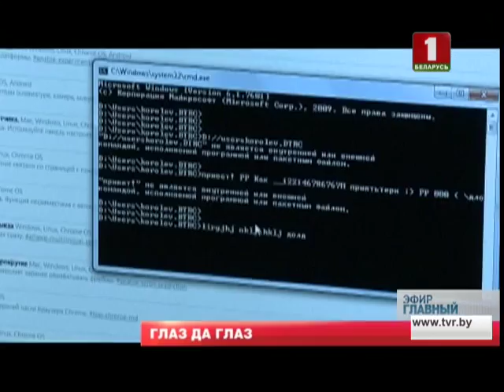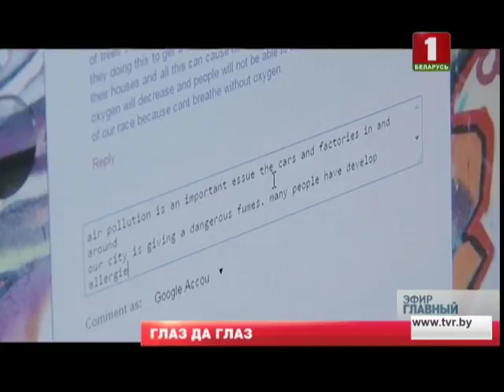Как уберечь ребенка от беды на улице и дома. Главный эфир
Какие опасности таит родительская невнимательность? Детское любопытство доводит до беды. Ожоги, травмы, утопления и выпадения из окон. В последнее время дети все чаще попадают в печальную статистику правоохранительных органов.

Когда малыш вот вроде бы только что играл в Сети, а через минуту или пару кликов - почти жертва. Такое понятие, как груминг, не так давно попало в обиход правоохранителей, но преступления сексуального характера - уже не первый год реальность виртуального пространства.

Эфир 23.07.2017